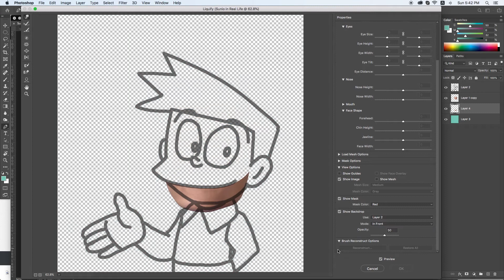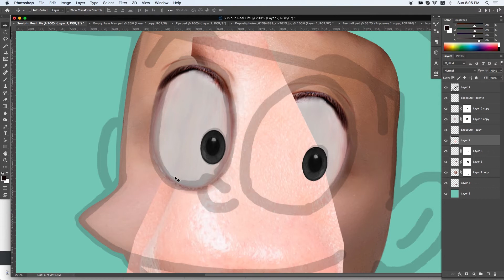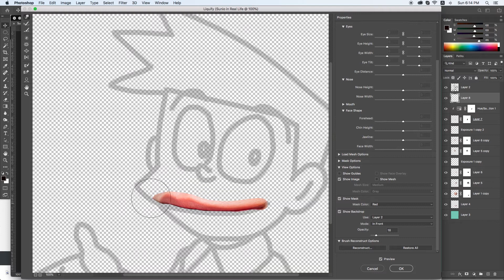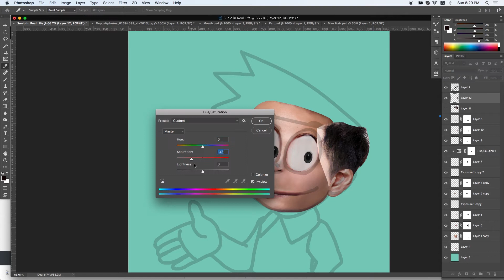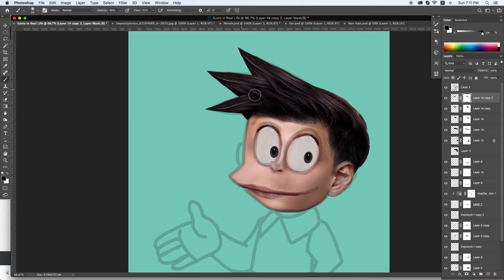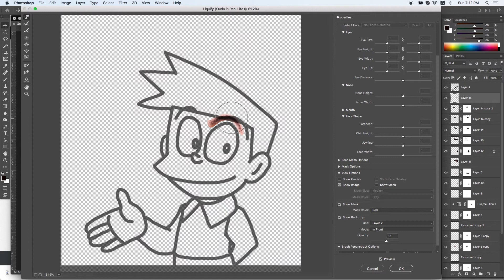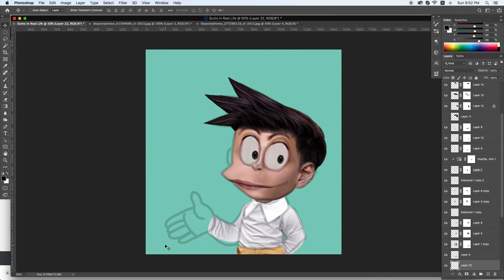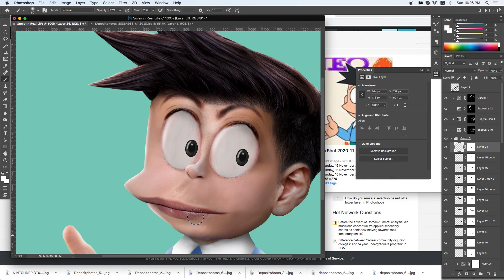Sunio in Real Life | Humanizing characters Photoshop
In this video, I'm gonna show you the progress of how I humanizing Sunio with Photoshop.